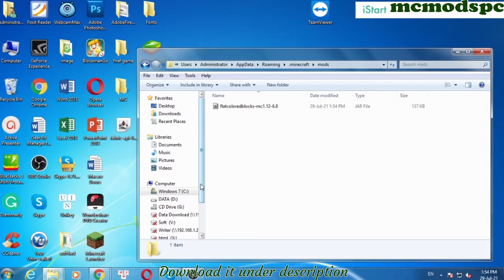Flat Colored Blocks Mod 1.12.2/1.11.2/1.10.2 Free Download and Install for Minecraft PC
Free download Flat Colored Blocks Mod 1.12.2/1.11.2/1.10.2 for Minecraft PC. This video show guide on how to install Flat Colored Blocks Mod for your Minecraft game.

About This mod:
Flat Colored Blocks Mod 1.12.2/1.11.2 generates a selection of simple colored blocks, transparent blocks, and glowing blocks (all configurable) for use in building and creative projects. Highly configurable with settings to adjust number of hues, values, and saturation, as well as min/max ranges.